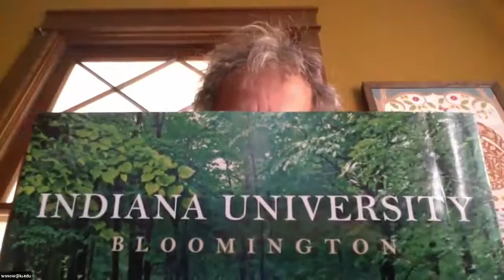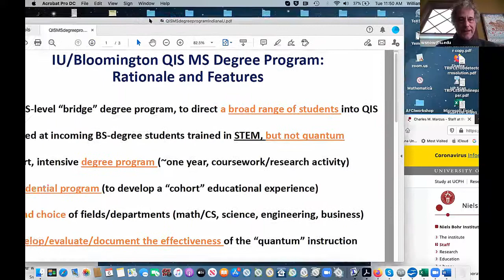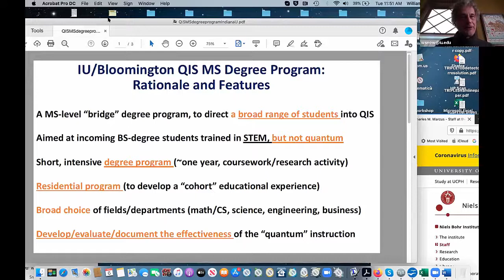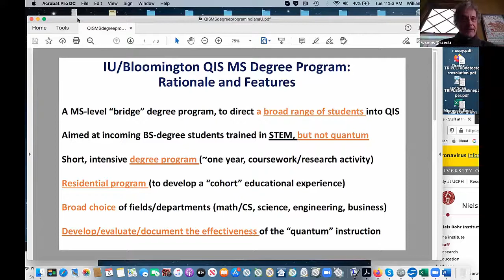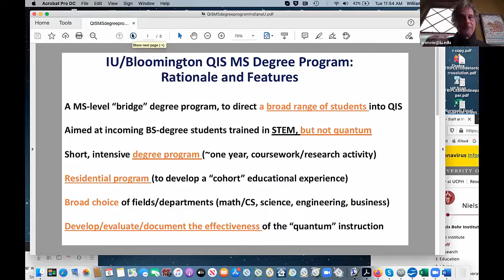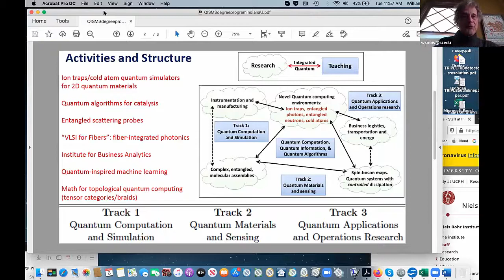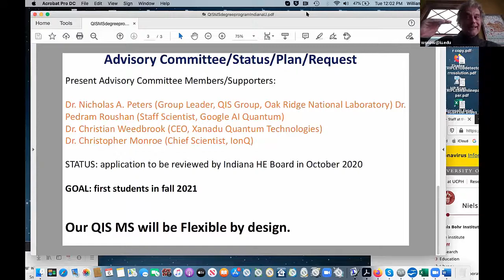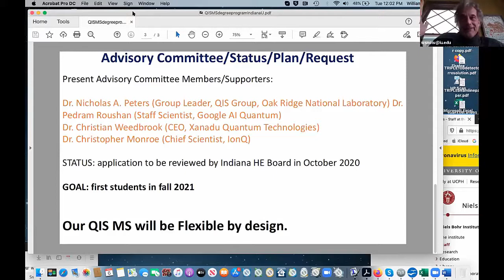Indiana University, Bloomington, QIS MS Degree. October 8, 2020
QIS MS Degree
October 8, 2020
Speaker: Mike Snow